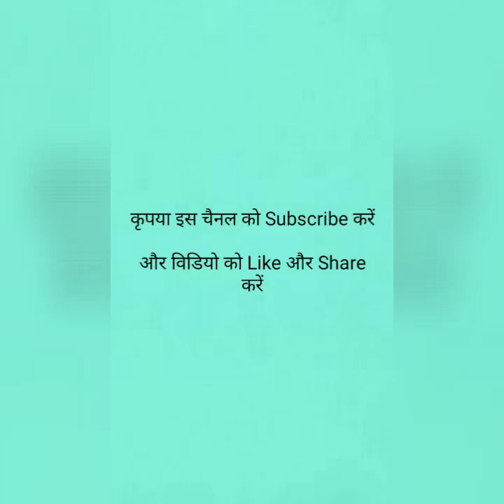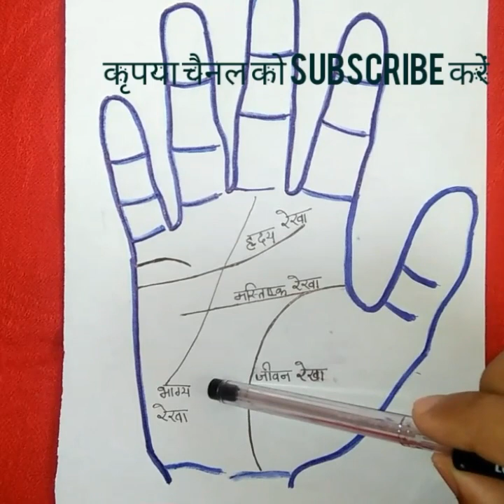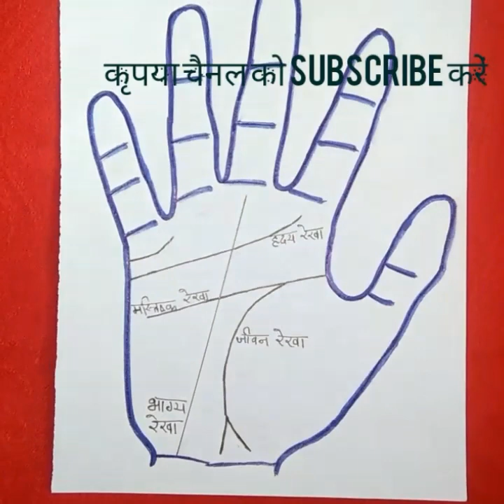हाथ में धनरेखा हो तो होगी " धन की वर्षा "